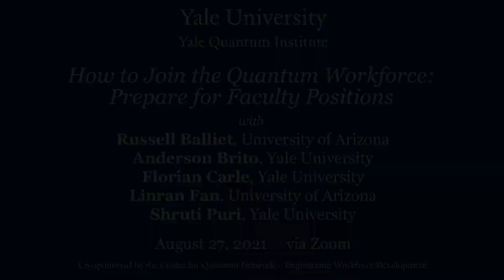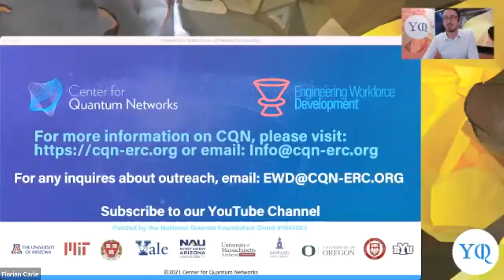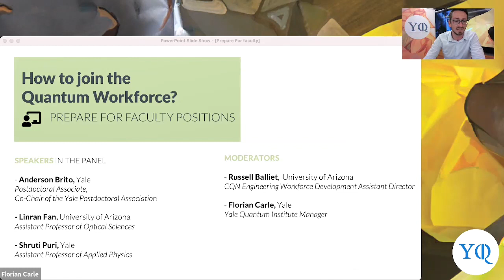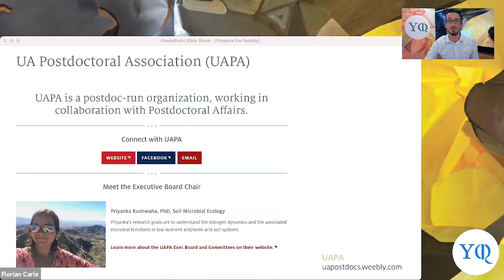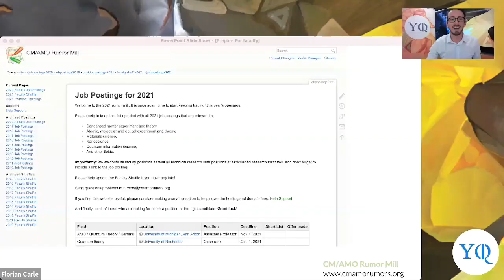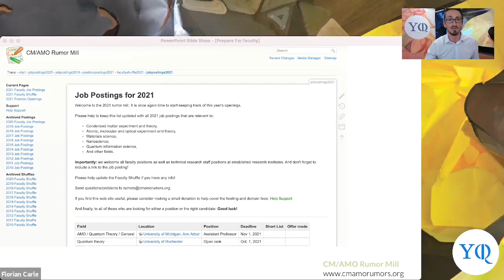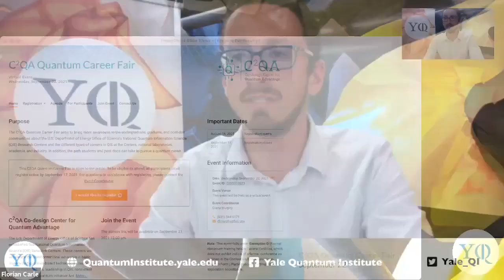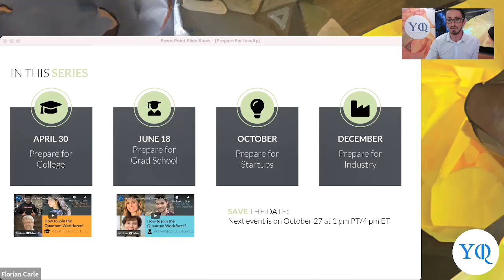How to Join the Quantum Workforce? – Prepare for Faculty Positions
Building quantum technology requires a lot of people with different backgrounds (physicists, electrical engineers, computer scientists, software engineers, chemists, …) and it can be overwhelming to consider a career in quantum science and information.

By watching this series of panels hosted in partnership with the Center for Quantum Networks Engineering Workforce Development, viewers will learn from students and researchers in the field what it is like to work in quantum science and get advice on navigating the various pathways. This and future panels in this series will be dedicated to share information on careers in the field of quantum science and information at all levels.

For more information on everything quantum at Yale, visit quantuminstitute.yale.edu